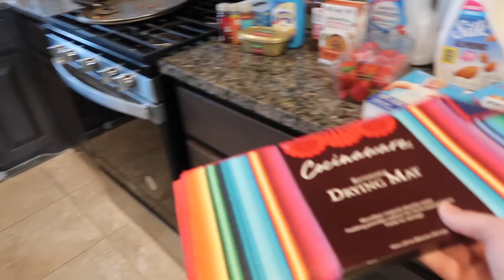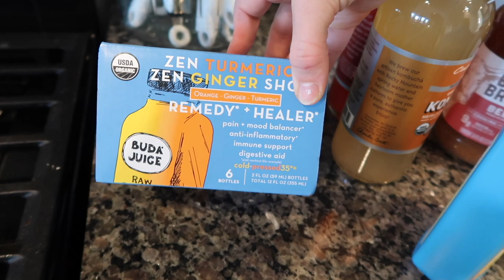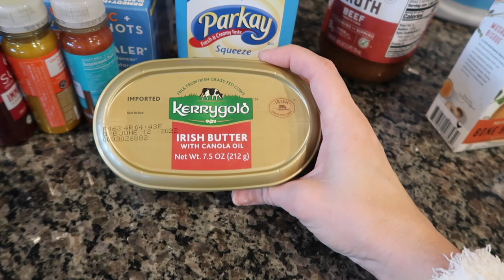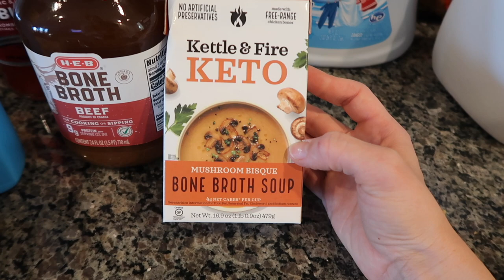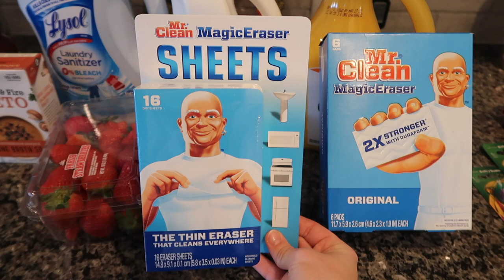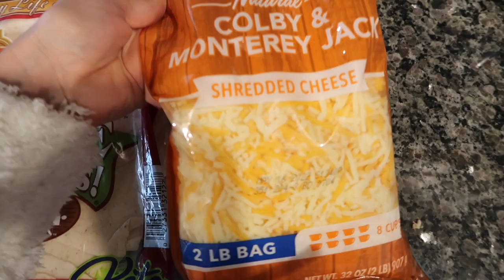SICK DAY VLOG | MOM LIFE NEVER STOPS | CLEANING, LAUNDRY, SANITIZING & HAUL | REAL DAY IN THE LIFE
Hey Friends!!
SICK DAY VLOG | MOM LIFE NEVER ENDS | CLEANING, LAUNDRY, SANITIZING & HAUL | REAL DAY IN THE LIFE

Hey Friends!!
This vlog is a bit different than usual because unfortunately I am sick. I caught what my husband has and was feeling awful the day before. It wasn't long lived (thankfully) so today it was time for me to do tons of laundry and sanitize my home. I had so much cleaning to do since I had fallen behind being sick. Come spend the day with me while I get a healthy grocery picky up, try some new foods, bake some banana bread & do so much cleaning!! I hope y'all enjoy this real day in the life of a busy mom of 4.💖

If you're new here my name is Ashley! I am a SAHM momma to 4 kiddos. Their ages are 11, 8, 6, & 2. I bring motherhood content every 3 days!! I love sharing daily vlogs, get it all done videos, mom life cleaning motivation, fitness inspo, recipes & so much more!! I would love to have you here! ❤️

— — — Chapters — — —
00:00 - Intro
02:15 - Grocery Haul
07:08 - My Messy Bedroom
07:49 - Laundry Motivation
09:10 - Trying Out Something New
11:48 - Breakfast Time
12:12 - Nap Time
14:07 - Make My Bed
14:54 - More Laundrt Motivation
15:20 - Banana Bread Recipe
17:09 - Unexpected Events
19:38- What’s For Dinner?
21:07 - My Little Beggers
22:32 - Fold Laundry
23:10 - Cleaning The Kitchen

Marble Cooking Utensils

Colorful Mixing Bowls

My Cookware

Dinosaur Orbeeze Set

There is no additional charge to you! Thank you so much for supporting my channel Ashleys Busy Life so I can continue to provide you with free content each and every week.